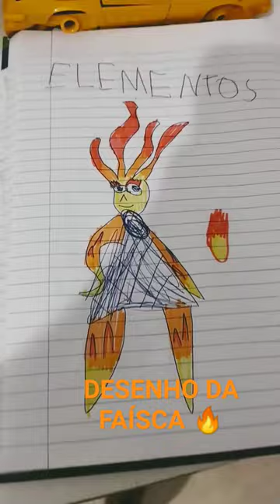Desenho da faísca 🔥